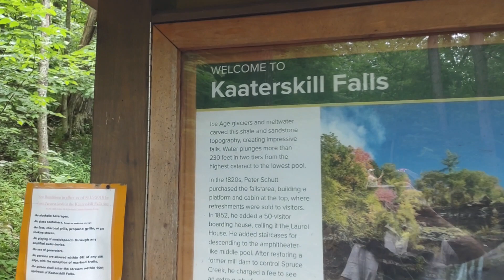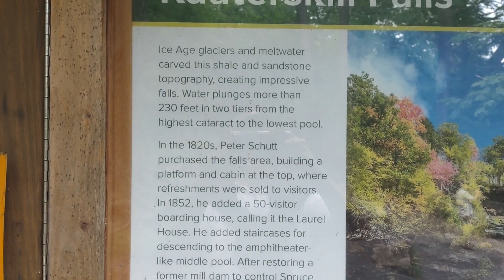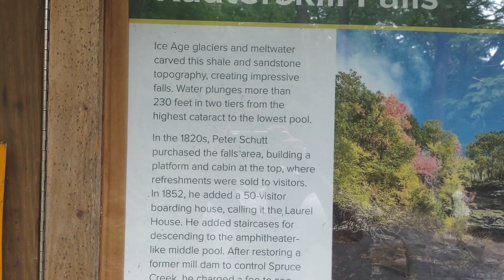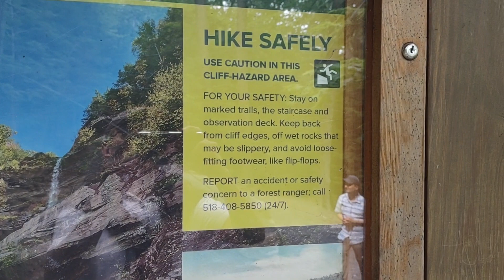wodospad catskill new york